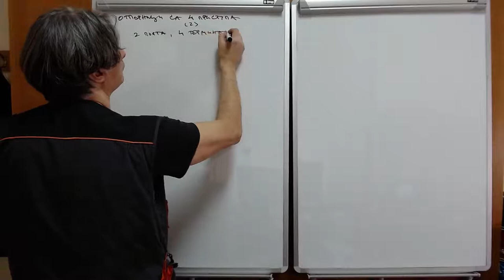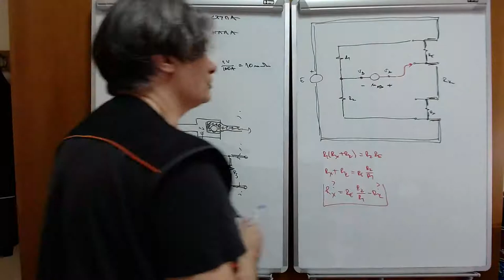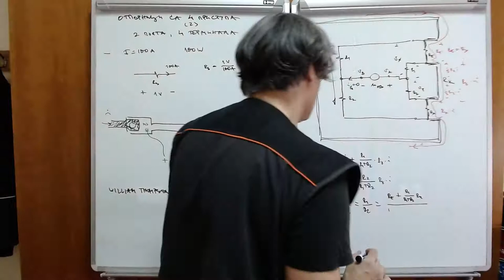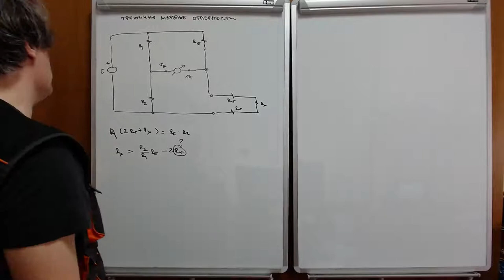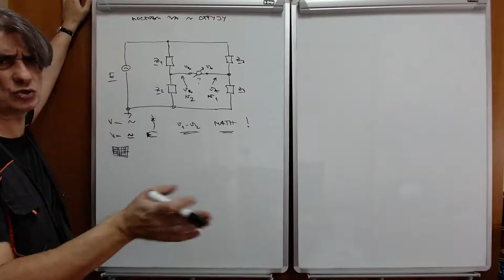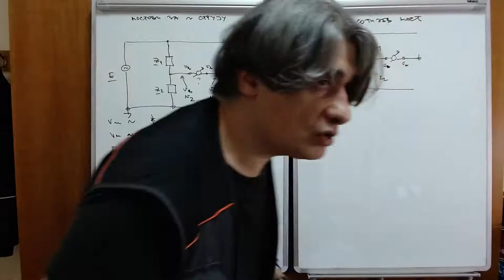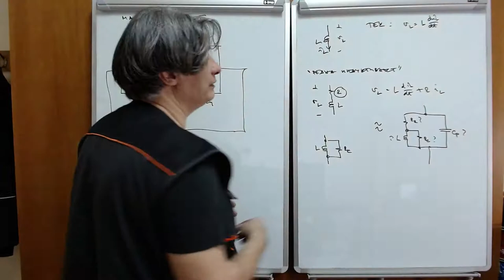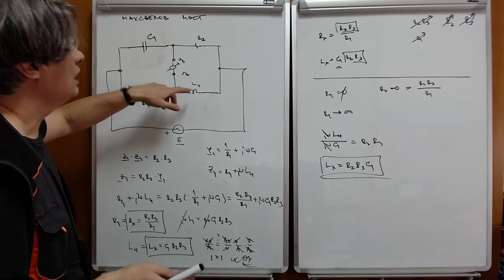EM w14 l1